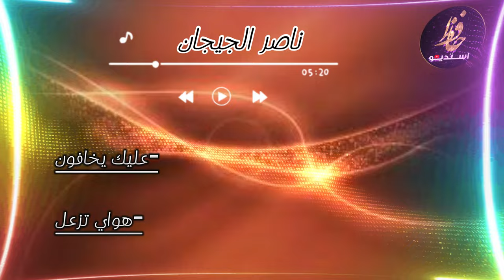ناصر جيجان الله عليك يخافون+هواي تزعل